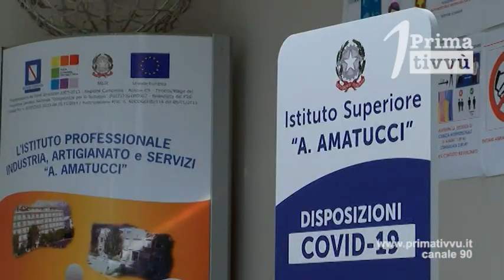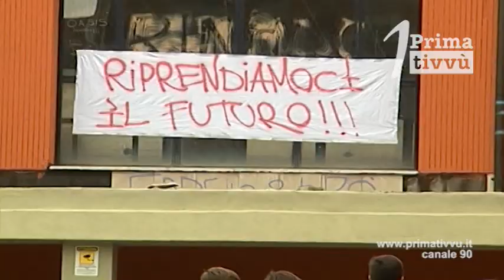Emanati nuovo decreto e nuova ordinanza, ecco cosa si può fare e cosa no in Italia e in Campania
L’ennesimo decreto del Presidente del Consiglio Giuseppe Conte, valido fino al 24 Novembre e la nuova ordinanza del Governatore della Campania Vincenzo De Luca, hanno precisato nuove regole per il contrasto al coronavirus. Tra i provvedimenti stop a Palestre e Piscine mentre le scuole in Campania restano ancora chiuse. Asporto fino alle 22:30 per bar e ristoranti.